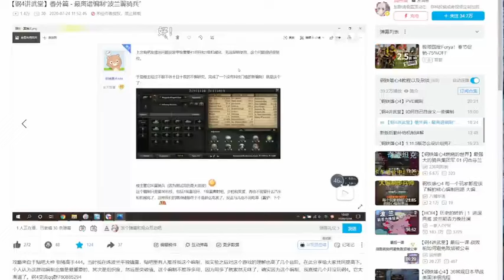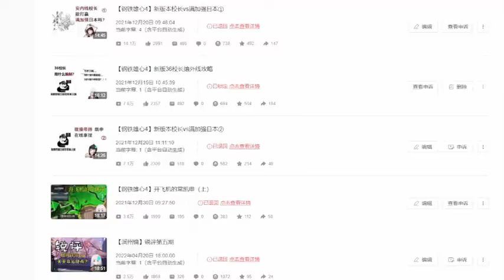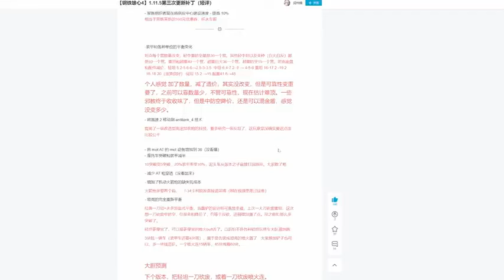【钢铁雄心4】为什么我不出中防空了？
哈喽，大家好